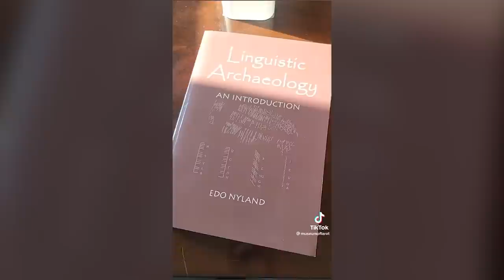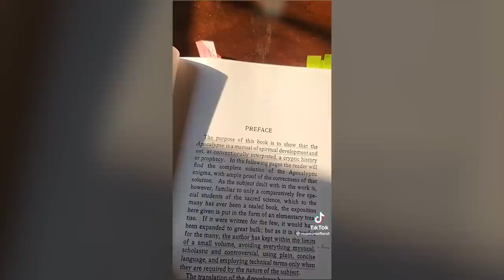Did The Catholic Church Rewrite History?